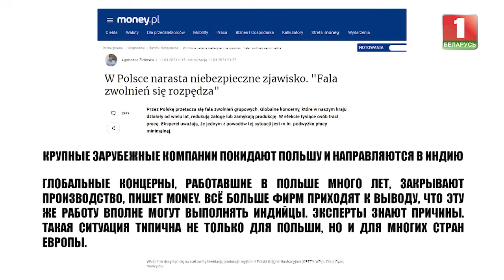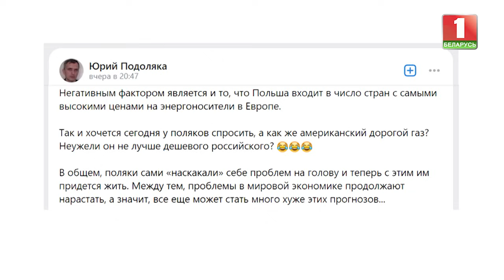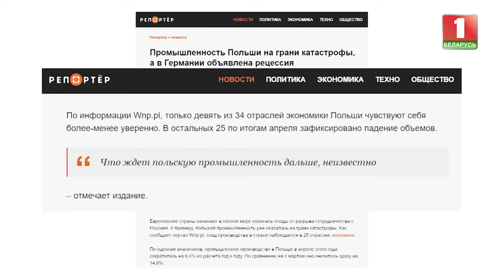Массовые увольнения в Польше: проблемы в экономике только нарастают. Панорама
Волна массовых увольнений накрыла Польшу. Крупнейшие концерны покидают страну, ведь из-за высоких цен на электроэнергию производство стало затратным.

Увольнения планируют предприятия мебельного, автомобильного, швейного, банковского, сегментов экономики, и даже сектора услуг и IT. О результатах европейских санкций — авторский комментарий Марии Петрашко.